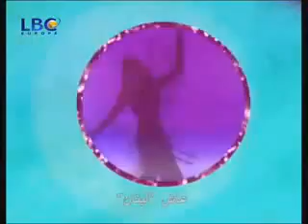Mona Dolores Ghazi Hezzi ya nawaem2 Ep.8.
Mona Dolores Ghazi Belly Dance Cairo